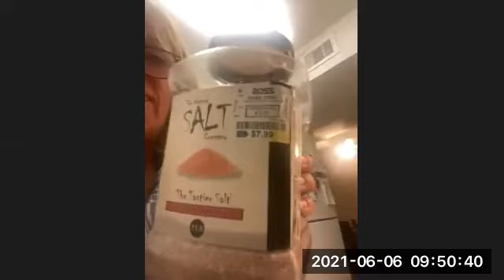clase cocina vegana tacos de papa cruda y dressing antioxidante zorelly coronel parte 2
cambios en salud para covid